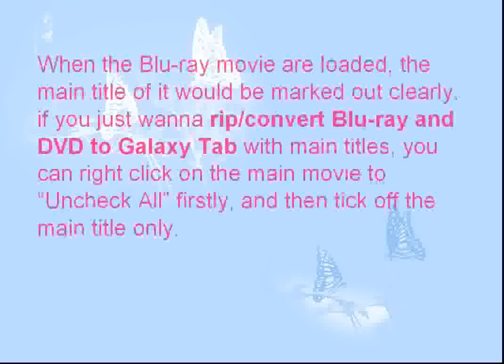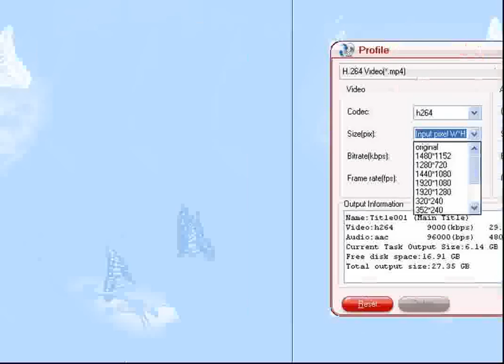Best Blu-ray Ripper-How to watch Blu-ray and DVD movies on Samsung Galaxy Tab?